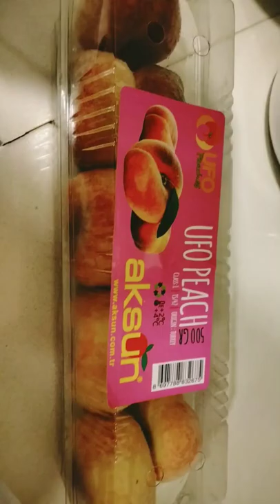🍑 satisfying yummy peaches